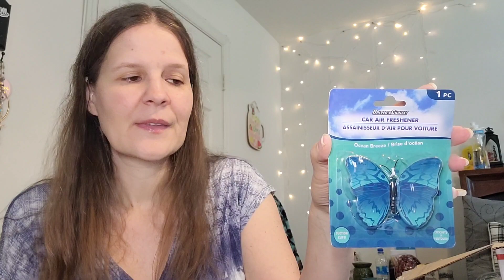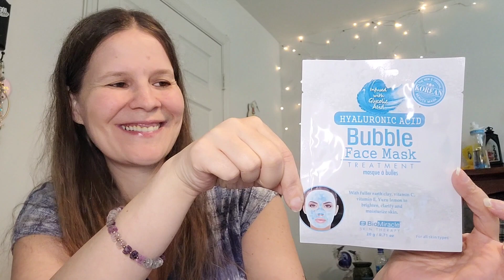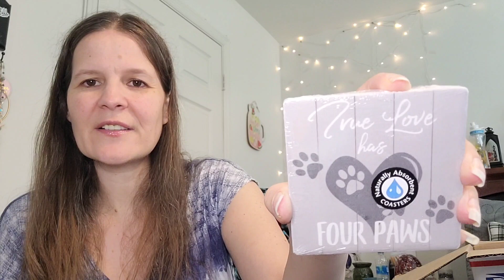National Friendship Day Multi Channel Collab|Giveaways Too! collab unboxing(closed)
Today is the day. I am in a multi channel collab. a friendship exchange. Each of us was paired up with someone. we knew things about them. They're favorite color and something that is a favorite of theirs. could be anything. wanna see who I'm paired up with? Keep watching 🤗

The ad was created by using Canva.

2. You must be 18 years old or older.
3. You must live in the United States with a verifiable residential postal mailing address.
5. If you were to experience an allergic reaction or sensitivity to any of the products in this giveaway, I nor YouTube nor any brand or product can be held responsible. ☆Please use at your risk☆
6. The winner will have 48hrs or so to get in touch with me through my Gmail account listed below.
7. Once the package leaves the post office, it is out of my control. I cannot replace items that may have been lost stolen or damaged. I will provide the winner with a tracking number when the package ships.

Good luck to all who enter 🤗💖